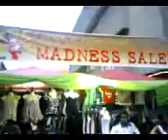Lucena City Night Market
Flea Market during night time of the Lucena City Fiesta.